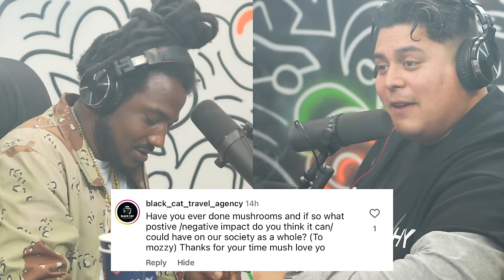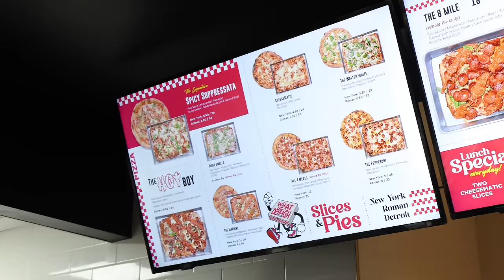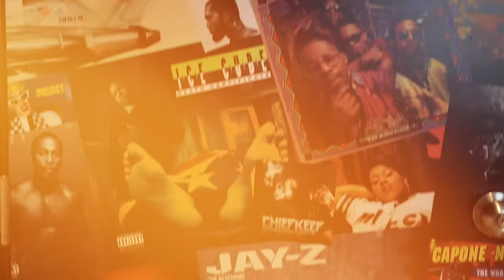Child of the Slums w/ Mozzy | Hosted by Dope as Yola & Marty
Guys this is a very highly anticipated episode!! We are joined by a hip hop living legend... He has a new album dropping 4/19 "Children of the Slums" ... It's the MOZZY Episode!! 🔥🔥
🚨 Stick around after the episode for a special vlog!